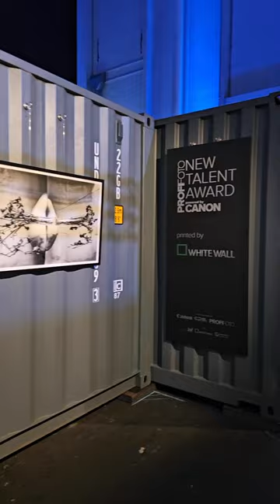WhiteWall Recap of the Photopia2023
PHOTOPIA 2023 - it has been 4 eventful and inspiring days at the photography & videography fair in Hamburg! These are our highlights and key takeaways:

👉 One of the highlights was the exhibition by Esther Haase of her series "je t'aime" and the related art drop of her work "Homage to Jane". Many thanks to Esther for the inspiring keynote and the two artist talks at our booth - it has been exciting to have insights into your work!

 👉 We had great visitors at our booth and had inspiring conversations - including many artists whose work we feature at WhiteWall, like Phil Penman, Daniel Zielske, Florian Müller, Matthias Heiderich and so many more.

👉 AI is on everyone's lips: many talks and keynotes revolved around the new technologies.

👉 Exclusive premiere at our booth: With our partner Hahnemühle we showed the new Hahnemühle product, the Photo Silk Baryta X 310 Paper. First available at WhiteWall!

👉Promoting talent: Together with Profifoto we exhibited the winners of the New Talent Awards. Jury member Peter Gerwers was there himself as a great of the industry.

👉 Hands-on photography: Talented photographers, like our ambassador Lorenz Holder, showed tips and tricks in live shoots and shared their expertise.

👉 News in the industry: the latest cameras and camera technologies were presented - we are excited about the resulting works - and their completion by WhiteWall 😉

Many thanks to the entire WhiteWall team on site, the artists and industry partners. We are already looking forward to next year!